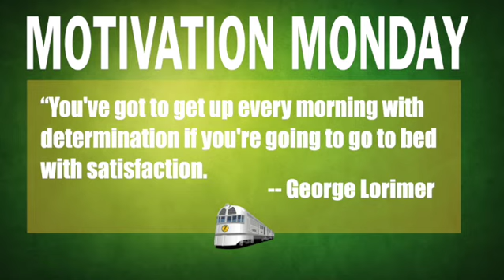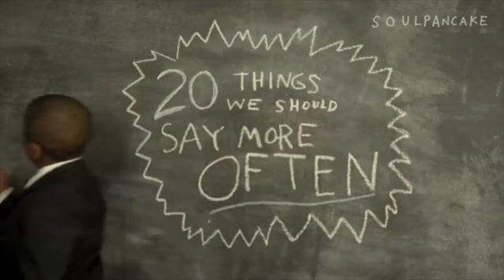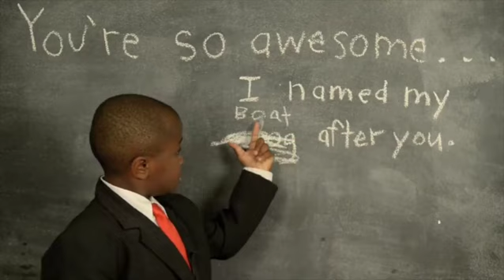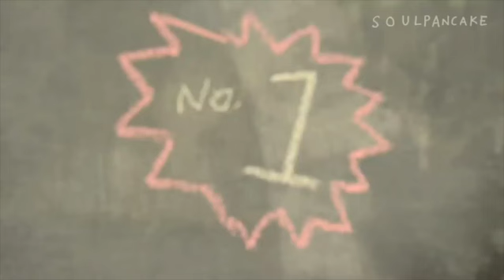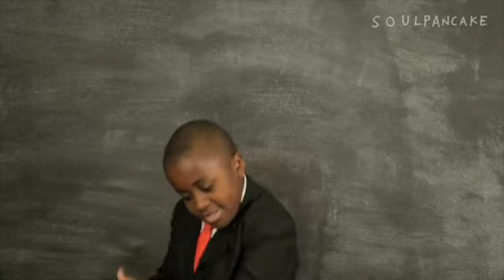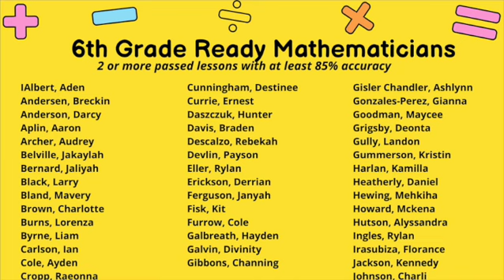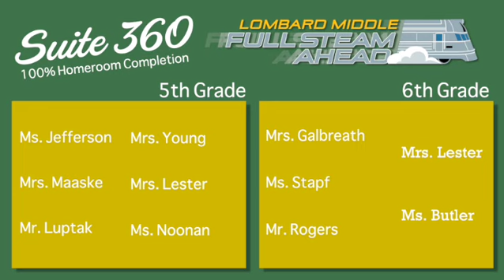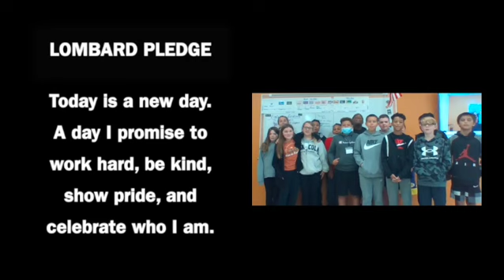Announcements October 10, 2022